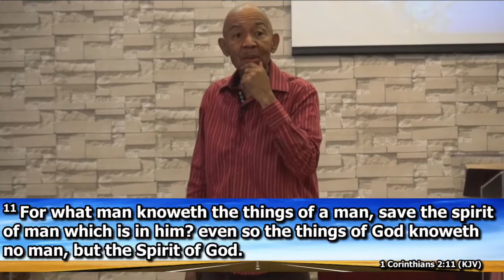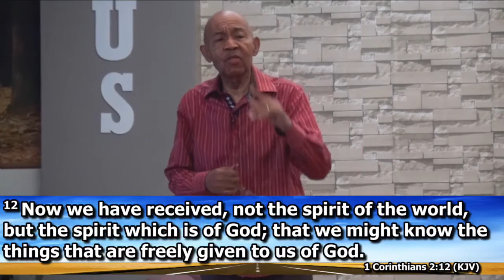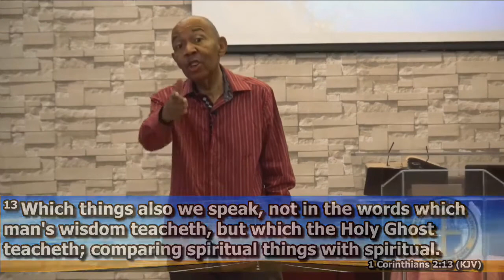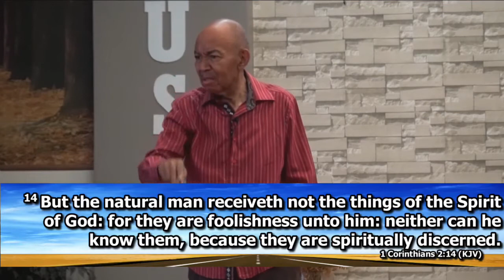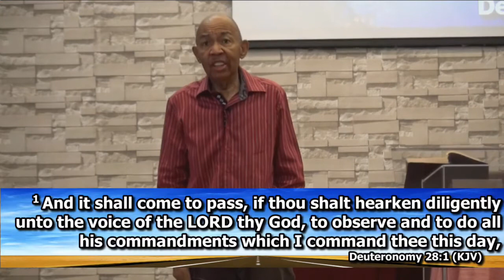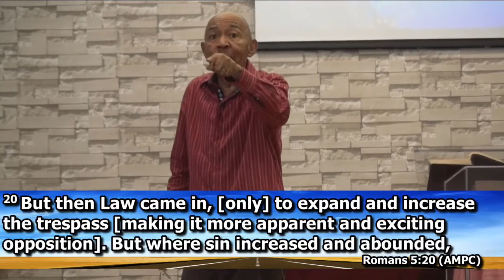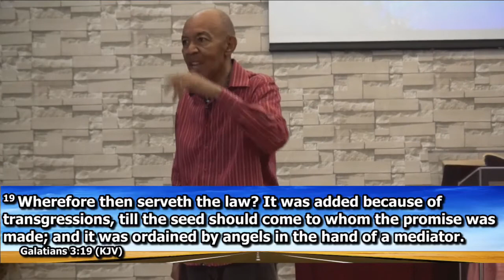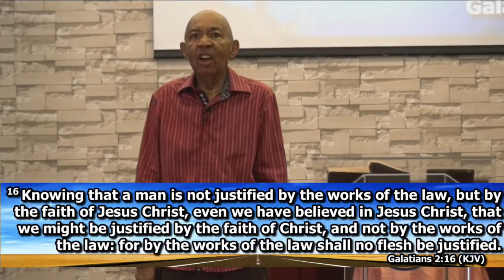Are You Living Under The Correct Covenant Pt 3